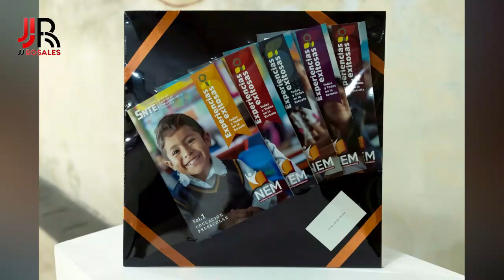Los maestros, grandes agentes de la transformación educativa